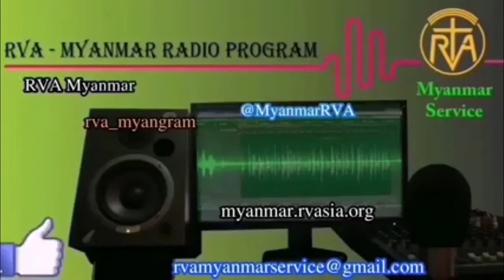MYANMAR PROGRAM 23 MAR 2022 အာဗီအေမြန်မာဘာသာ မိနစ် ၃၀ ရေဒီယိုအစီအစဉ် ၂၃၊ ၃၊ ၂၀၂၂ ဗုဒ္ဓဟူးနေ့